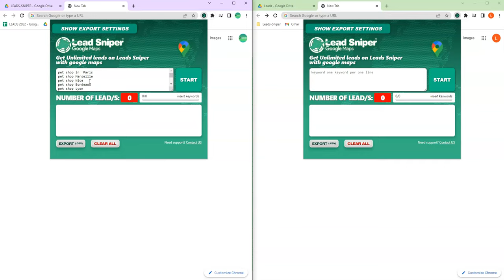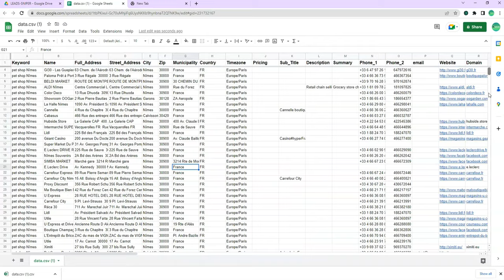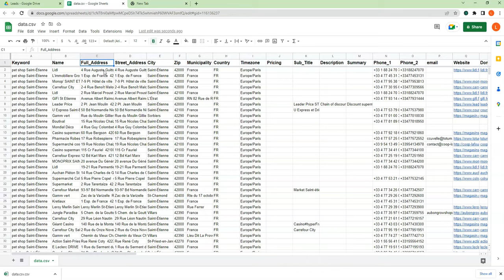What Is Web Scraping?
Google Maps Scraper tool, the most advanced tool to scrape GMB leads!

This tool is often utilized by growth hackers to streamline and hasten business processes.

In this video, you will learn how to collect a specific audience from Google Maps and use a sophisticated web scraping tool to do so. Data analytics provides all the important information needed to improve your business from all aspects. With complete data collection, analytics, and reporting tools, you can maximize the benefits.

Business growth involves attracting as many customers as possible, which requires understanding what they want and how they search for products and services. Social platforms like Facebook, Twitter, Pinterest, LinkedIn, YouTube, and Instagram offer a wealth of information for data analysts to obtain crucial consumer data. This allows businesses to determine how potential customers reach their sites and through which channels they make purchases.

Data analytics can also help improve marketing and lead generation strategies by tracking their efficiency. With metrics such as click-through and bounce rate, data analysts can evaluate how prospects engage with sales funnels and website resources.

Our data analytics tools can help your business grow in the long run and reduce operational costs by streamlining all areas of the business. This includes removing ineffective systems and adopting new strategies that are customized for your unique customers.

With our fast and powerful lead scraper, you can extract fresh and targeted leads in seconds. The leads are based on location and updated data from Google Maps. You can extract unlimited fresh leads with just one click!

Benefits of Lead Sniper Google Maps:
• Outreach to potential Clients
• Build Huge Client Database
• Resell leads
• Scrape competitor's GMBs
• Unclaimed GMB Detector

Leads-Sniper Features:
• Phone Number
• Business Full Name
• Business Full Address
• Average Rating
• Reviews Count
• LinkedIn URL
• Facebook URL
• Twitter URL
• Instagram URL
• Latitude
• Emails

Google Maps collects information about your business from your Google My Business profile, which is your official Google business profile. You can set up a free business profile on Google and fill out comprehensive information about your business. This information is then used to populate the local listings data displayed on Google Maps.

Understanding your target market, your business strengths, and competition is key to business growth. By knowing what the market wants and what competitors offer, you can quickly develop better products and services.
Google Maps Marketing is a cost-effective strategy for targeting a local audience and increasing local sales and brand awareness. By following the best practices of Google Maps Marketing, you can reach locals without overspending. Our tool makes it easy for you to extract all the information with just one click.

Lead-Sniper, with the help of data analytics, provides all the critical information necessary to optimize your business on all fronts. You can take full advantage of complete data collection, analytics, and reporting tools.

0:00 How Leads-Sniper works
1:20 Results
2:16 Outro